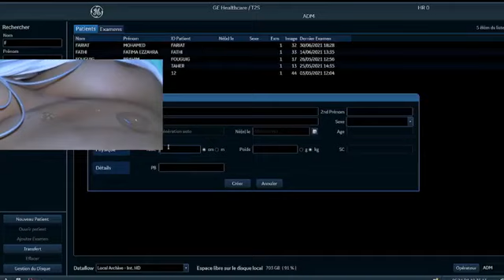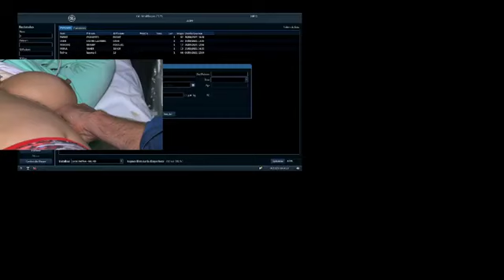Valve mitral Cardiomyopathies - Pierre Vladimir ENNEZAT